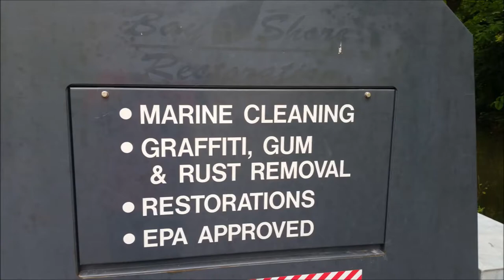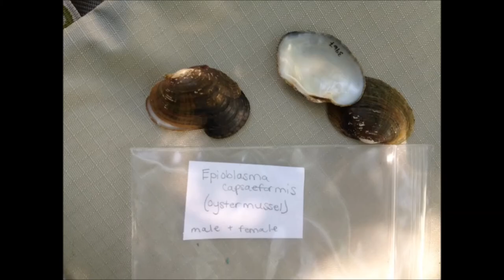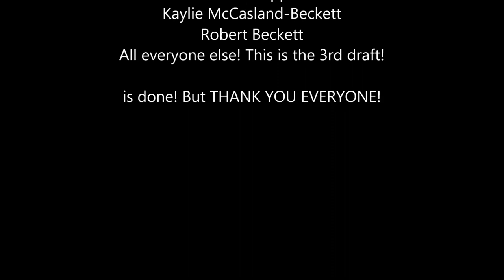Mural 3rd draft! Current to 6/20/16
Join the Center for Biological Diversity and allies for a fun-filled event to celebrate a new Endangered Species Mural in Knoxville. The giant mural will feature freshwater mussels and fishes of the Tennessee River, a world hotspot for freshwater biodiversity. We are super excited to celebrate its many amazing endangered species and their fascinating underwater lives. Afterall, how many chances do you get to come to a party for the Pink Mucket Pearly Mussel! Smiley and the Lovedawg will be playing at the celebration.